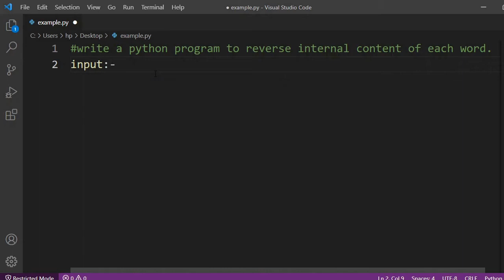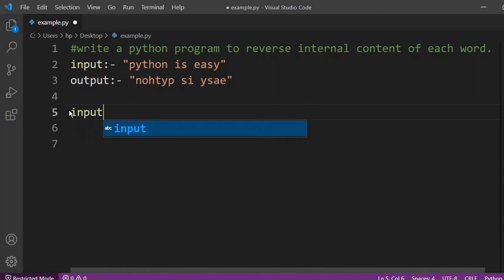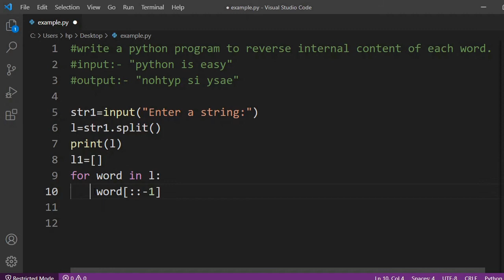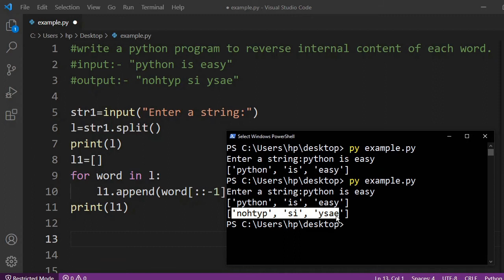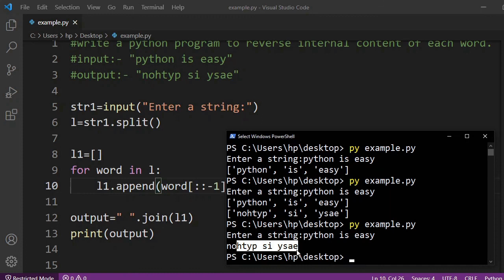Python Interview Questions and Answers | Logical Questions in Python | Reverse Words in String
This video is part of python tutorial for beginners in hindi.In this video,i have explained Python Program to reverse words present in string.
1)  Python Interview Questions and Answers
2) Logical Questions in Python

source code :-

creator:-
     $ -shantanu kejkar -$